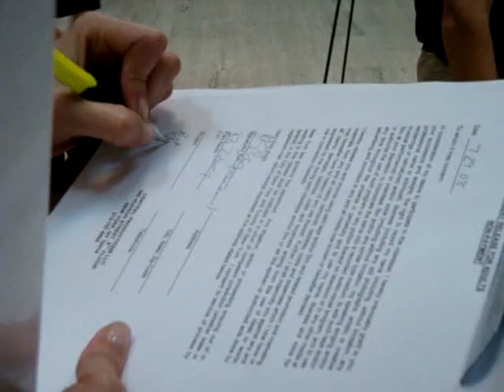Comedy Central Debut